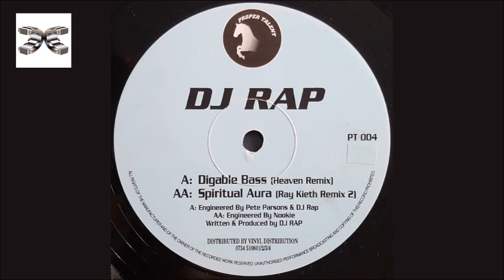DJ Rap - Spiritual Aura (Ray Keith Remix) - Proper Talent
Label: Proper Talent
Cat#: PT004
DJ Rap - Spiritual Aura (Ray Keith Remix)
Released: 1994

This channel is run by the people behind the scenes at Dance Concept and will include rare radio shows, rave sets and tunes from the start of Jungle / Drum n Bass right up to modern day.